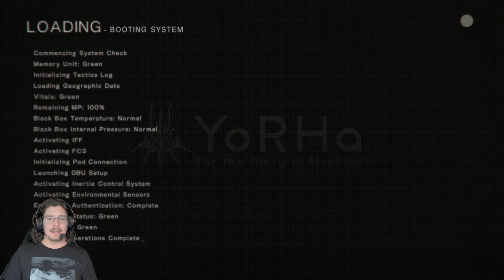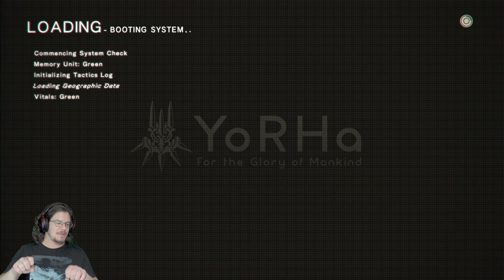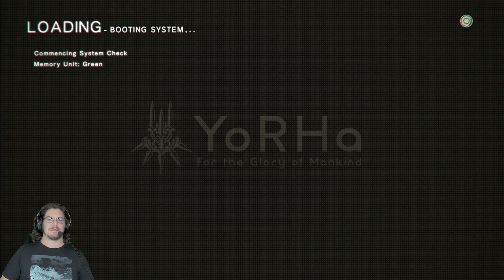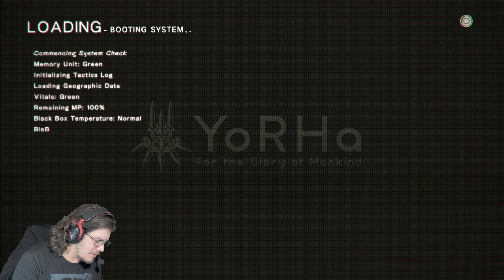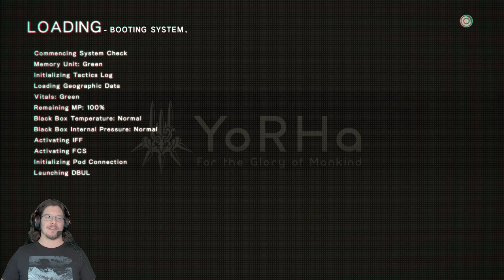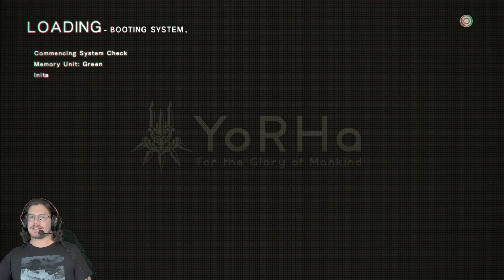Getting my revenge on Emil (feat. @FrogGuru) | NieR: Automata [30]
Watch Frog Guru

dth games gamer gaming lets play gameplay ps4 TWITCH livestream commentary review walkthrough longplay nier automata replicant yorha android anime letsplay 2b 9s ost playthrough yoko taro androids machines rpg jrpg action